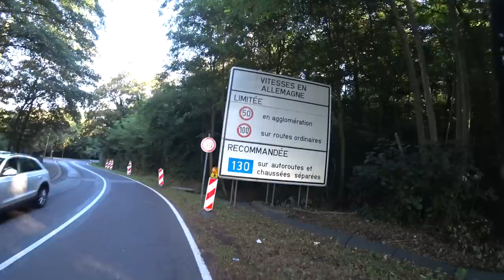Mosel to Sauerland - Homeward Bound Pt.1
AMC T-Shirts, Hoodies, Caps and MORE available now!
Join me as I charge headlong from Saarbrücken through south western Germany on my Yamaha FZ1-N, taking in the amazing roads of the Mosel Valley and eventually end up in the delightful twists of Sauerland!

The rear facing camera is a Garmin VIRB 360.
[[ NEW AMC STICKERS! ]]

(includes channel theme tune: 'Happiness')
My Gear:
Sony X3000 Action Camera
Sony AS200vr Action camera
RAM Mount
RAM Clamp
SW-Motech 'City' Tank Bag
SW-Motech 'Blaze' Panniers
3M Dual Lock
Wera Tool-Check Plus ratchet set
Gear Gremlin Cable repair Kit
I am a participant in the in the Amazon EU Associates Programme & Amazon Services LLC Associates, an affiliate advertising programme designed to provide a means for sites to earn advertising fees by advertising and linking to Amazon.co.uk & Amazon.com